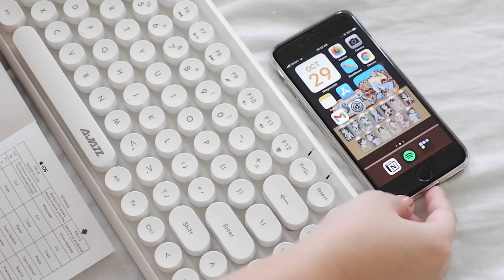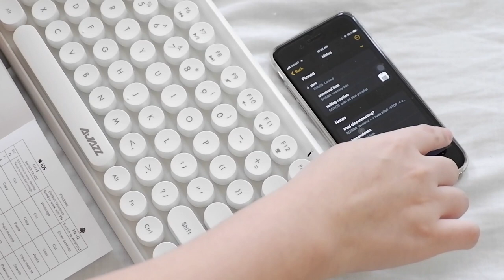ajazz 308i keyboard (unboxing, first impressions, typing sounds) | philippines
i just wanna say,, i am NOT a keyboard expert HAHAHA so if you want to see the specs of this keyboard, i put the link of the keyboard down here so you can check it out for yourself!!

i also just wanted to share with you guys this cute and handy keyboard!!! it's actually pretty nice to use!! and cheaper than other wireless keyboards!!! originally wanted the logitech one but my wallet said: No 💛

2021 UPDATE: sold this keyboard (i don't use it anymore + upgraded to rk71)  as time went by, some keys become unresponsive, but work again magically so it's hit or miss unfortunately :// but i guess it also depends where you buy it & how often you use it !

- bluetooth connection only
- requires two triple A batteries
- autosleep: 10 mins

⏱ 𝚝𝚒𝚖𝚎𝚜𝚝𝚊𝚖𝚙𝚜
unboxing - 00:00
testing (iphone) - 2:22
typing sounds (testing on macbook) - 3:33

(you can commission me! my rates can be seen here)

⭐️ 𝚊𝚋𝚘𝚞𝚝 𝚖𝚎
name: audrey
course: bfa advertising arts

𝚏𝚒𝚕𝚖𝚒𝚗𝚐 & 𝚎𝚍𝚒𝚝𝚒𝚗𝚐 𝚝𝚑𝚒𝚗𝚐𝚜
📷 fujifilm XA3 & iPhone 6s

your pal, audrey ! 🍳